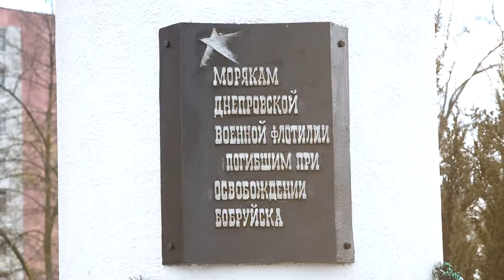Мемориальный памятный знак в честь моряков Днепровской военной флотилии